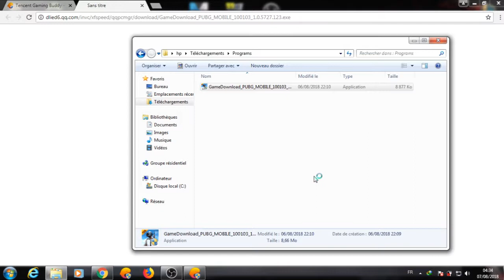PLAY PUBG ON PC FOR FREE AND 100% LEGALLY!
¤¤¤¤¤{LINKS}¤¤¤¤¤

¤¤¤¤¤{NOTICE}¤¤¤¤¤

Want To See Me Trying A Game ? Write It In Comments !